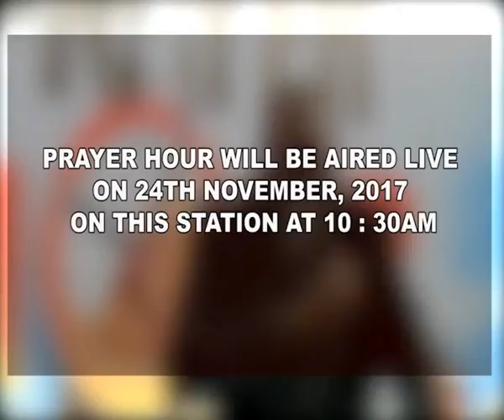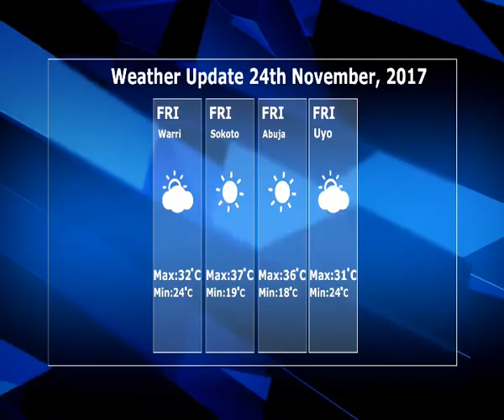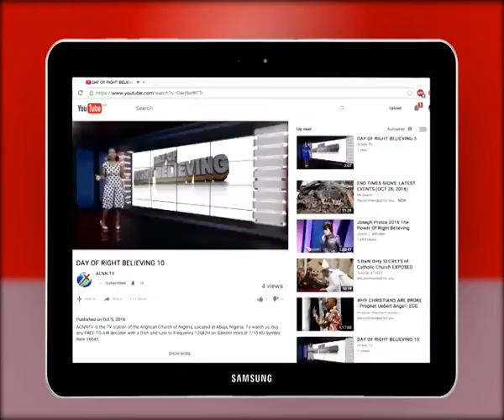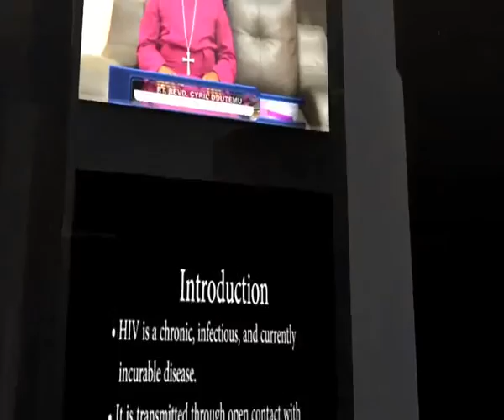THE EXCLUSIVE WITH THE MOST REV"D. NICHOLAS D OKOH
The Exclusive is a program that addresses issues in the Church and in the society. It gives answers to some of the hidden works of success. It is revealing, educative and soul lifting.